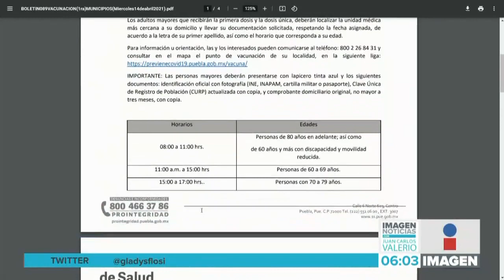Vacunación interior Puebla || Noticias con Juan Carlos Valerio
Mañana viernes iniciará la primera etapa de vacunación masiva contra COVID19 para adultos mayores al interior del estado.